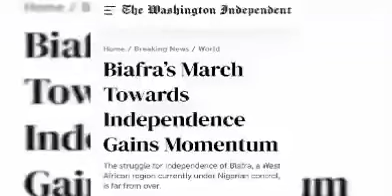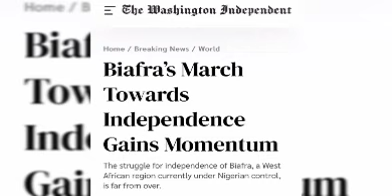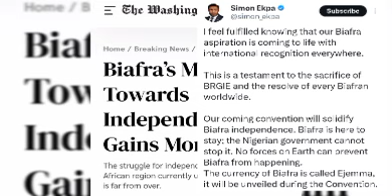BIAFRA IS SET TO BE FREE, AFTER SO MANY DOUBT PM SIMON EKPA ANNOUNCES BIAFRA FREEDOM